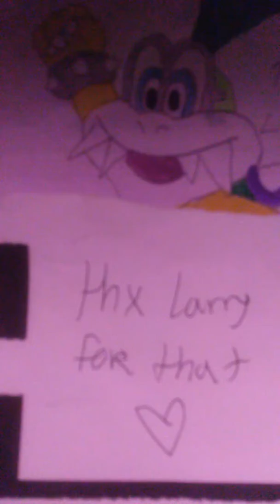Iggy browning sick vid